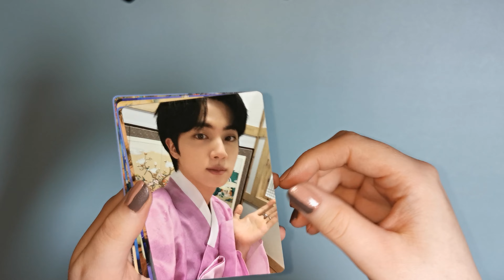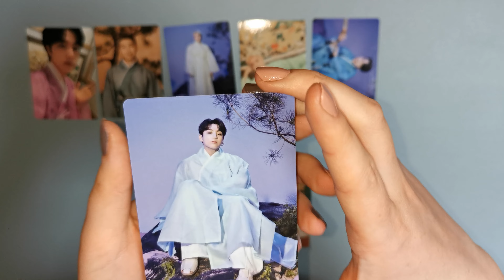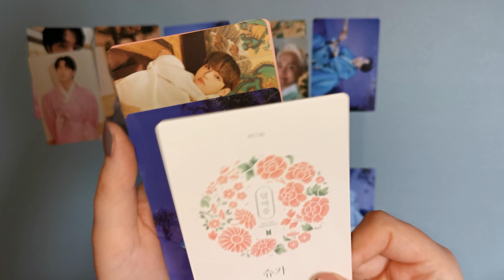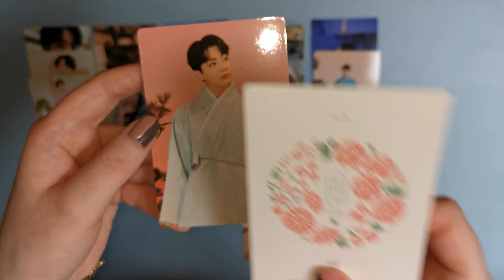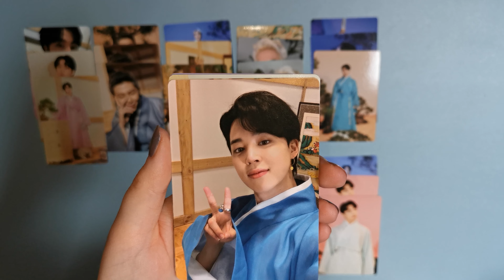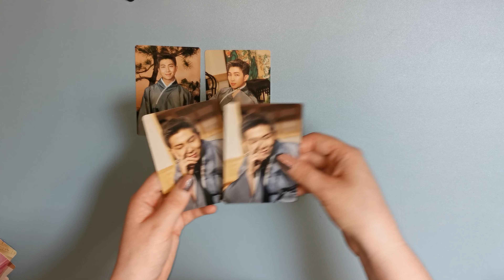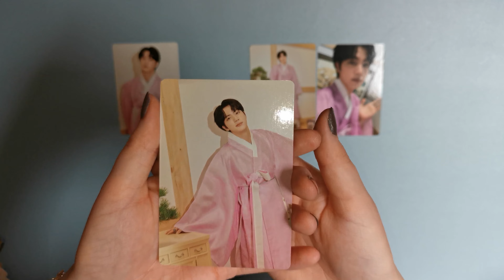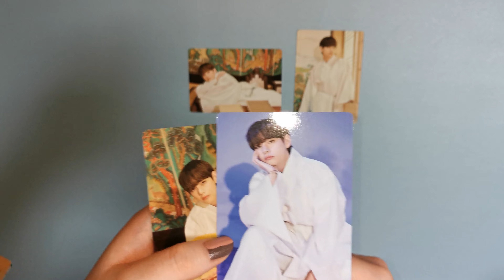💮 BTS Dalmajung (달마중) mini photocards unboxing 💮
Hi! Here's my Dalmajung (달마중) mini photocards unboxing. They're so gorgeous... but also confusing 😅 If you have any suggestions, please do share. I'm not a native English speaker, so please be understanding!

- Kamila